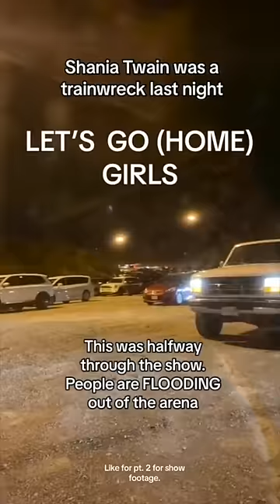Fans leave Shania Twain concert early